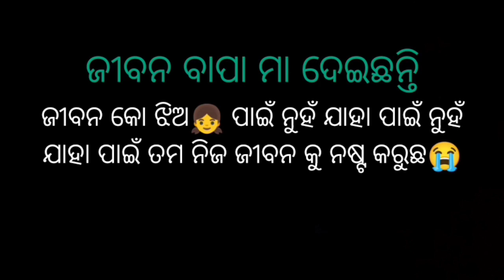MOTE BISA⚱️TIKE DEIJIBU|| 😭SAD L💔VE SONG||HUMAN SAGAR||DARSHAN MUSIC||COVER BY BK GOUDA